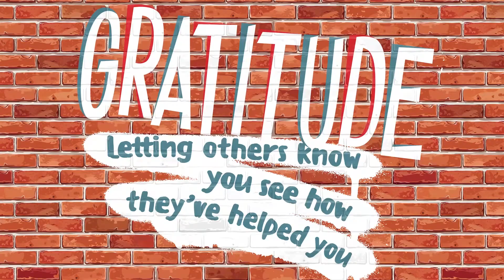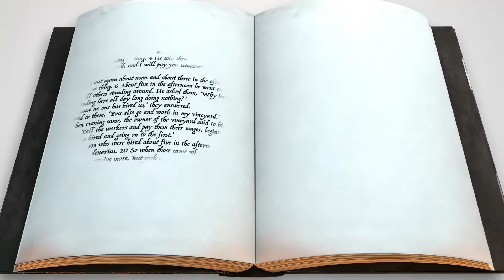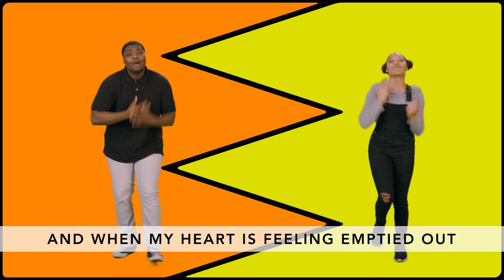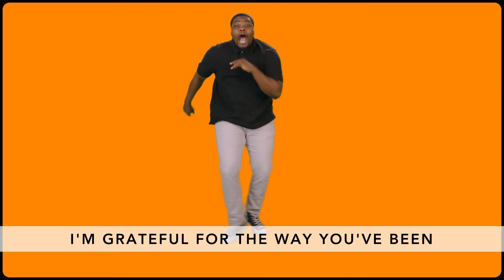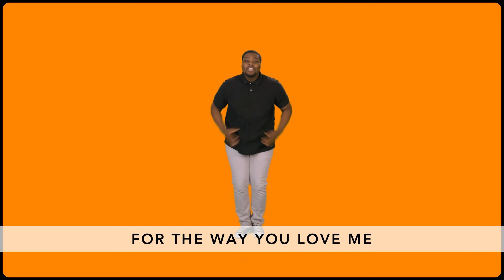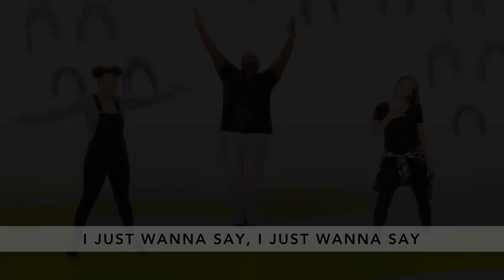Elementary Online Worship November 22nd